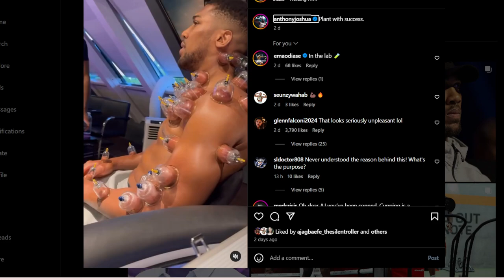Anthony Joshua & Daniel Dubois clashed on SET, AJ ready to school dubois & become a 3 time Champ!